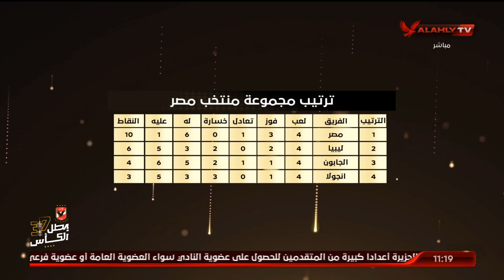إسلام الشاطر يستعرض ترتيب مجموعة منتخب مصر في تصفيات كأس العالم